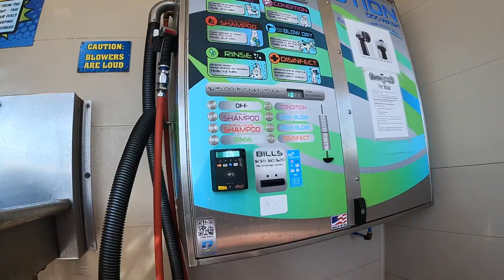MONSTER WASH DOG WASH | CLEAN PUPS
We had a few sweet girls staying with us this past week and decided to try out the dog wash down the street from us. We've washed some dogs before in our bathtub but wondered if this dedicated dog washing station was worth the money...

Well, it wasn't! It actually wasn't too bad but I think forgetting some towels and having to drive home with wet dogs soured the experience. There was also a line to get into the place, and it was hot and muggy once inside. But overall, if you are looking for a one-stop shop then this dog washing place wasn't too bad. I think next time we will just use the bathtub at home.